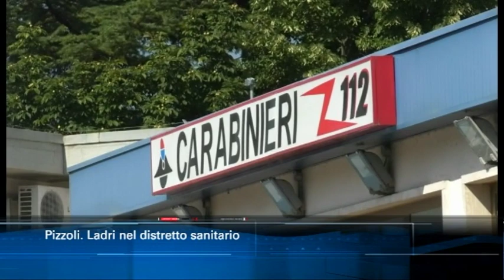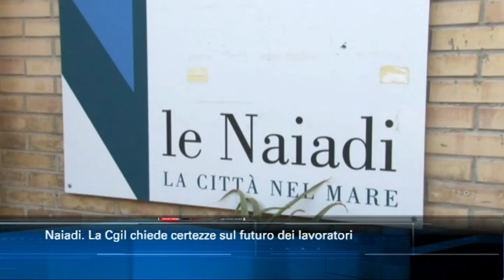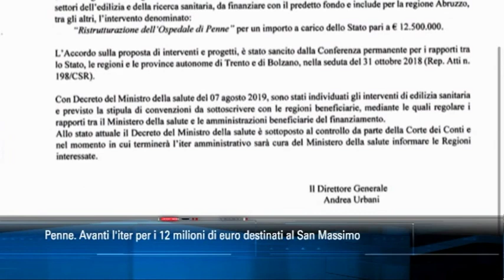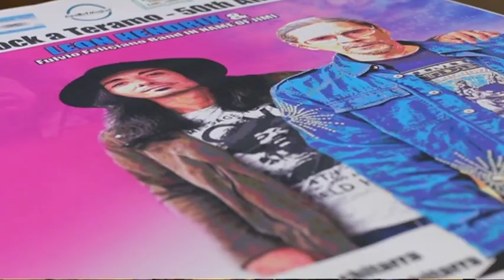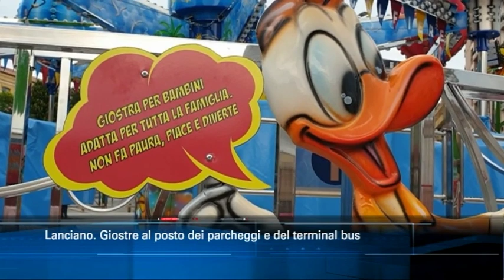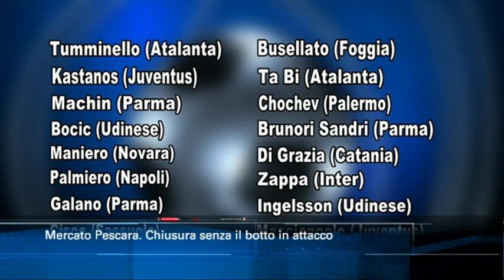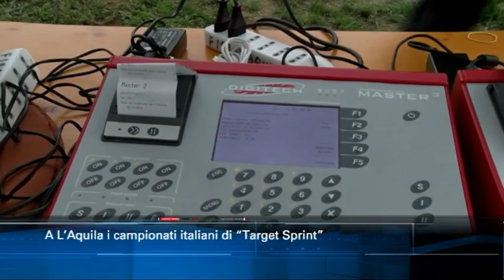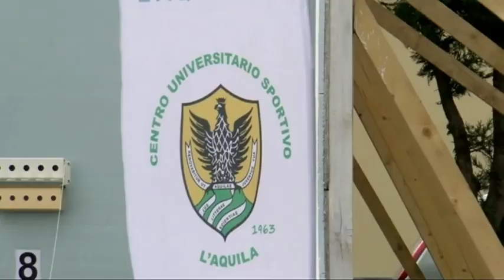TgSei edizione delle 14 di martedì 3 settembre 2019